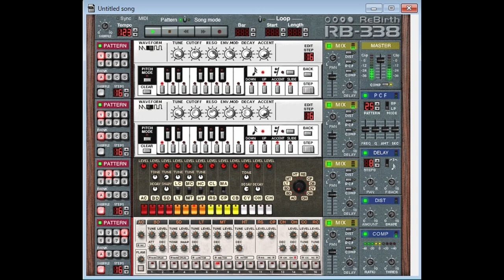ReBirth RB-338 Acid Tchno